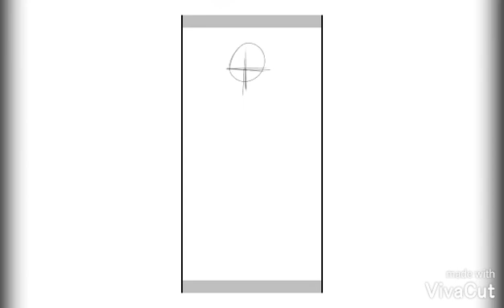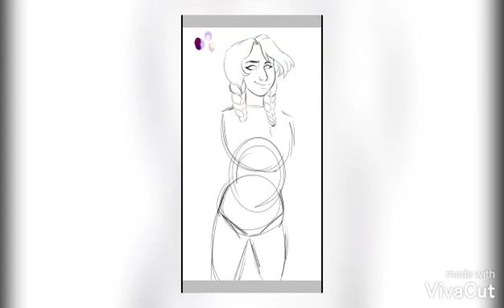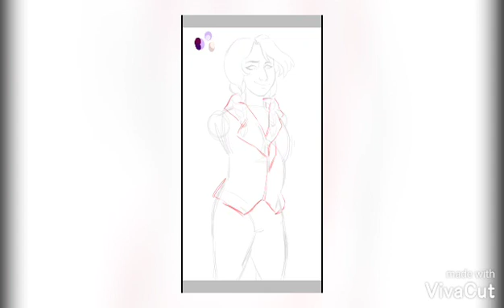Jericho (OC Speedpaint)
Editing Program: Viviacut
Character's name is Jericho. She is the daughter of one of my characters. More is to come as far as her backstory.